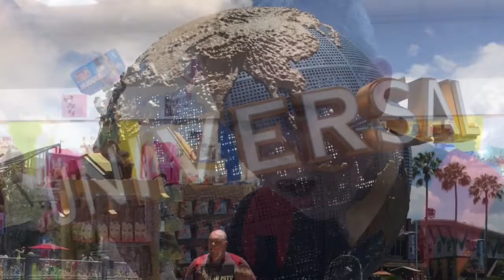Florida Pictures 2017